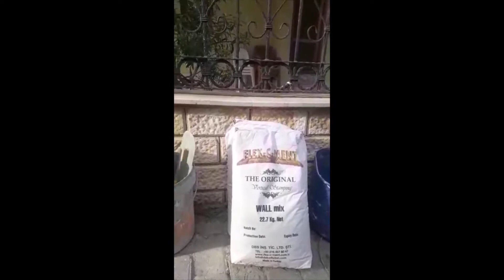EGE ZEM YAPI Foça Duvar Baskı Uygulaması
Ege Zem Yapı Dekorasyon Flex C Ment Dekoratif Baskı Duvar ve Beton Sistemleri Yetkili Firmasıdır